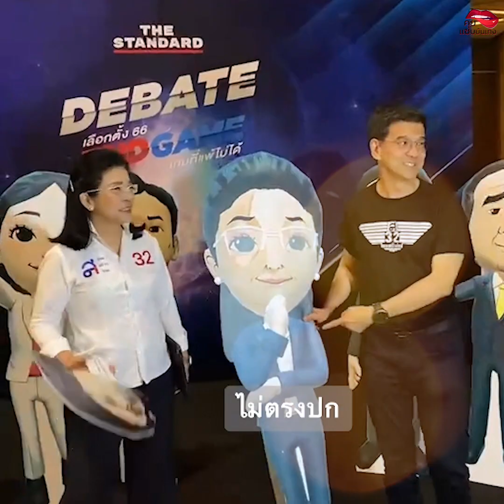คุณหญิงสุดารัตน์ ไม่ได้สิ้นหวัง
ไม่ได้สิ้นหวัง แต่เอียนกับความหน้าด่าน คุณหญิงหน่อย สุดารัตน์ เกยุราพันธุ์